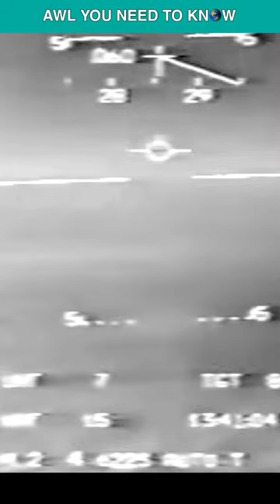When a Canadian CF-18 Fired $250,000 Missile At An Iraqi Boat And Missed In 1991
On January 30, 1991, a team of Canadian CF-18s targeted an Iraqi patrol boat. The ship-based controller questioned the crew that day, "Would anyone wish to strafe a boat?" And the Canadian pilots didn't think twice. The boat previously avoided a strike from an A-6 Intruder when the aircraft ran out of weapons. Both of the Canadian pilots fired their 20-mm cannons during several strafing runs after getting the go-ahead for action. They attempted to get an IR lock to fire an AIM-9 Sidewinder missile as they were down to their last few air-to-air weapons. However, because the boat's heat signature was too low, the pilot had difficulty getting a radar lock, so he chose to fire a radar-guided AIM-7 Sparrow. The enemy boat was not hit by the $250,000 missile. It impacted the water instead. Although US aircraft ultimately wiped out the boat, the Canadians were formally recognized for their "help" in the seaworthiness kill. In the very first military action by Canada since the Korean War, they wasted a $250,000 air-to-air missile on a boat, which upset the commander of the Canadian Air Task Group in the Middle East.